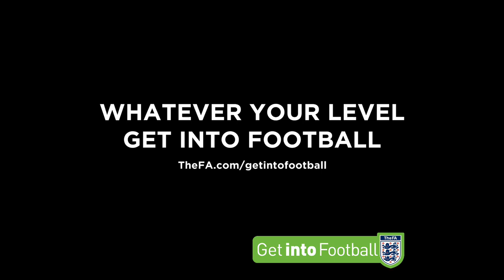The FA - Get into Football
- the new FA Get Into Football film starring Chris Kamara, Tottenham strikers Peter Crouch and Jermain Defoe and Manchester City duo Shaun Wright-Phillips and Gareth Barry.

The Get Into Football campaign promotes the grassroots game as part of the FAs recruitment drive to get more people to play 11-a-side football.